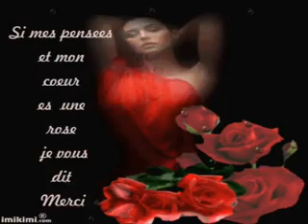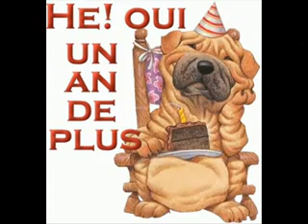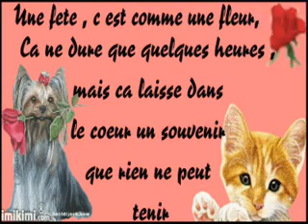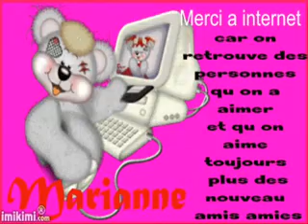Merci a vous